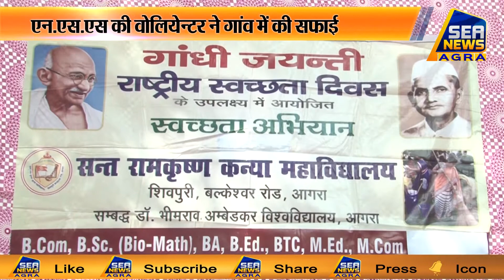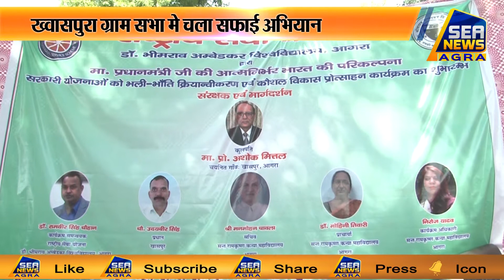एनएसएस की वोलियेन्टर ने गांव में की सफाई - Sea News Agra